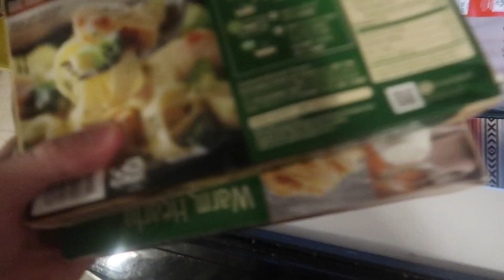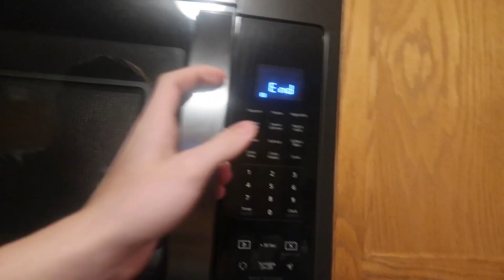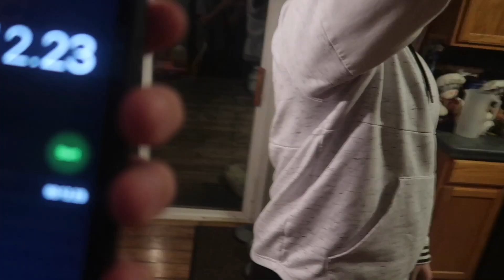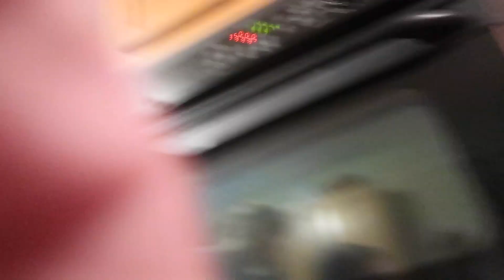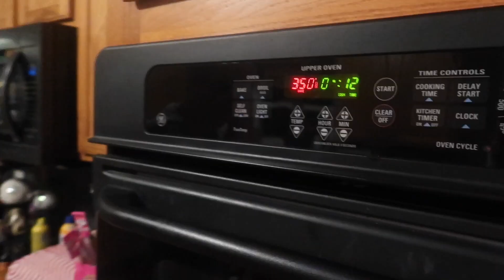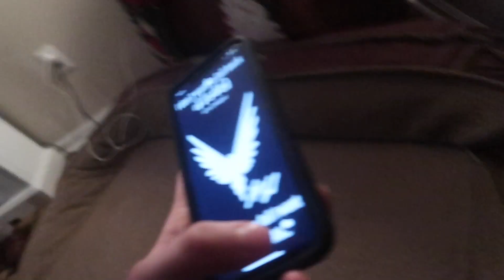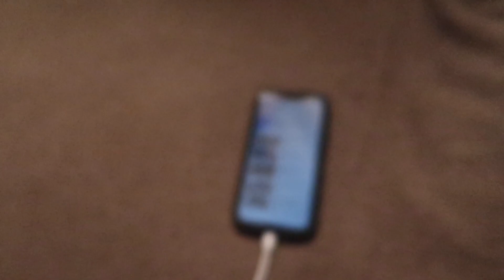The Rope Almost SNAPPED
Nick Myers came over and he hit a baseball with a stick and made a bunch of tik toks so I could become famous